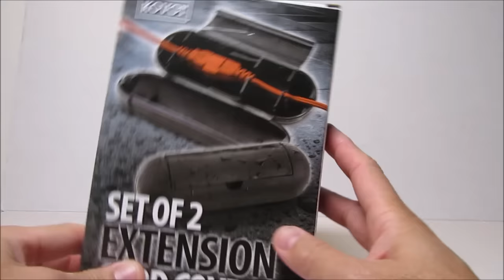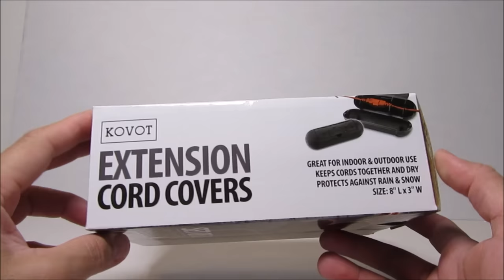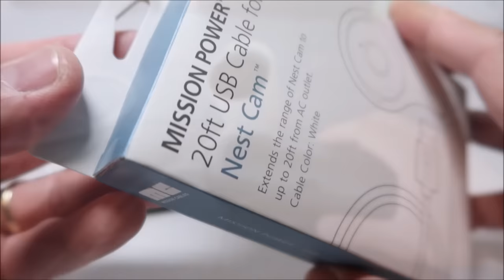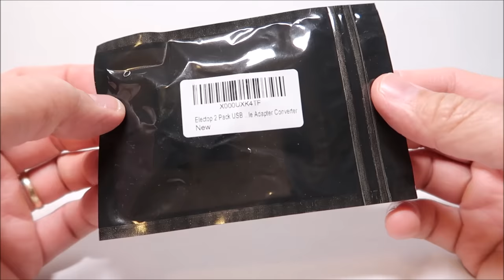Yi Outdoor Security Camera Installation Tips | Extending The Power Cable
If you have the Yi outdoor camera, you realized that the USB power cable is only 10 feet which makes it limited in your installation options. First, you need to be within 10 feet of a power outlet which if you plan to install it around 7-8 feet above the ground then you are only able to install the camera just above the outlet area.

Adding an extension cord will give you a dilemma. The USB power adapter that comes with the camera is not weatherproof. You need to protect it from the elements plus it will be easy to unplug if it is not secured.

If you want to lengthen the power cord, you have 2 options.

First one is that you can extend the length using an extension cord which you will need a cover so that the connections will be weatherproof.

Extension Covers
Outdoor extension cord

The second option is using an extension USB cable. You can purchase a 20 foot USB cable at Amazon for cheap and with a USB female to a micro USB adapter, we can lengthen the power cord up to 30 feet. With data transmission, a USB cable is only limited to 5 meters or about 16 feet but because we just need it as a 5 volt power supply, we can lengthen it up to 30 feet without problems.

20 ft. USB Power Cable
USB Female to USB Micro Female Adapter
Twist and Seal Mini Cord Protector